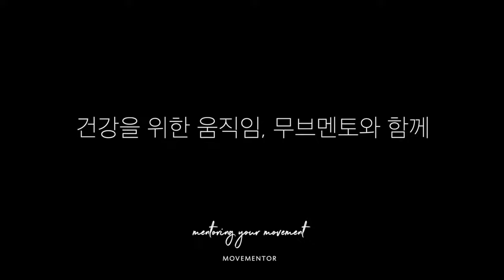자세교정을 위해 방문해주신 멘티회원님